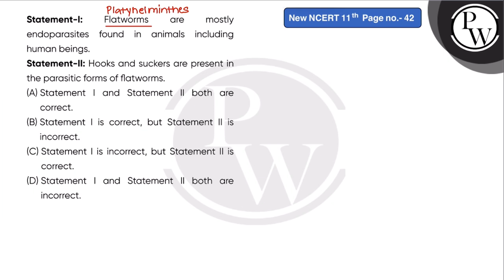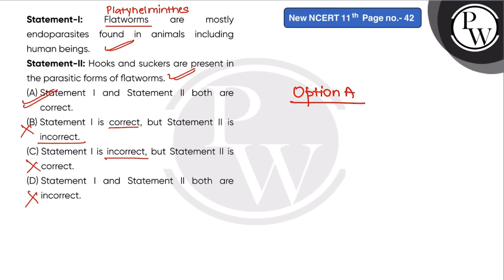Statement-I: Flatworms are mostly endoparasites found in animals including human beings.\nStatem....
Statement-I: Flatworms are mostly endoparasites found in animals including human beings.\nStatement-II: Hooks and suckers are present in the parasitic forms of flatworms.